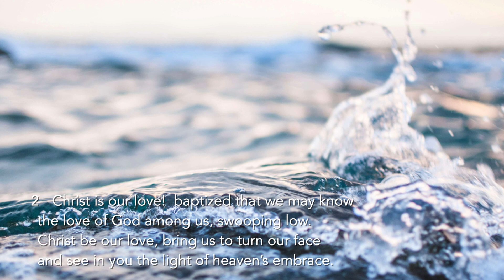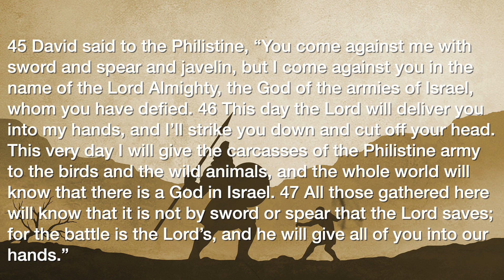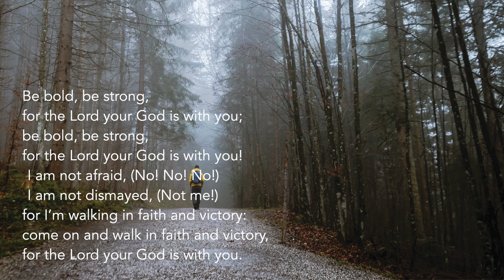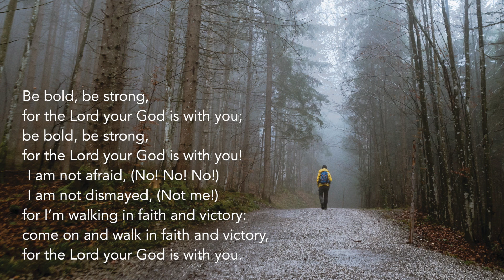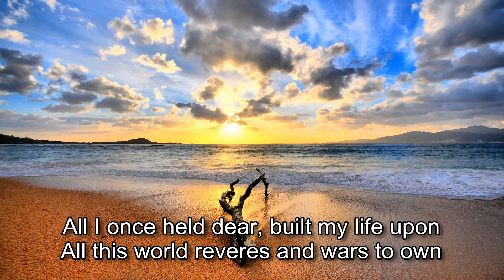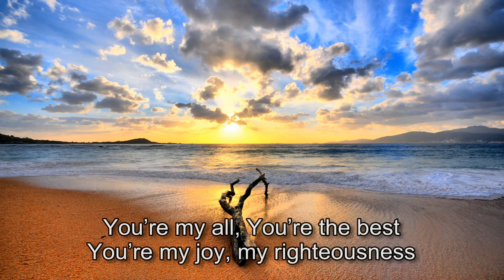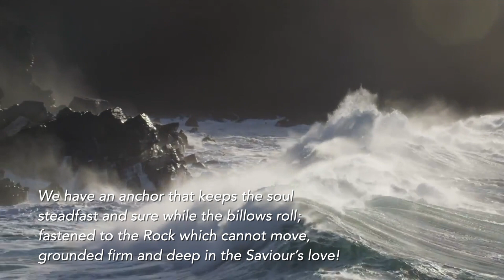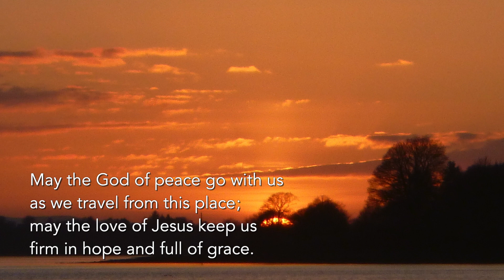20 Jun 2021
Ardchattan, Coll and Connel Sunday worship